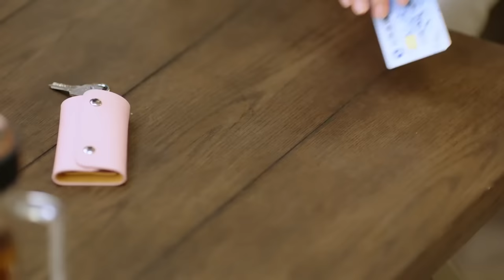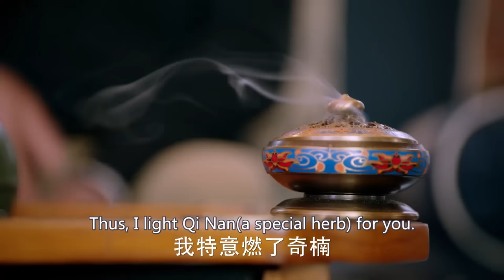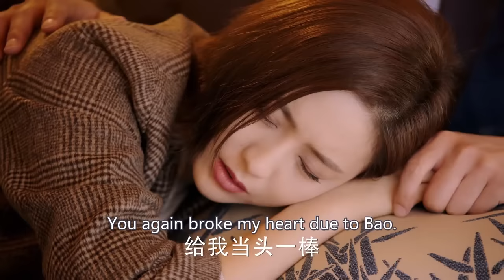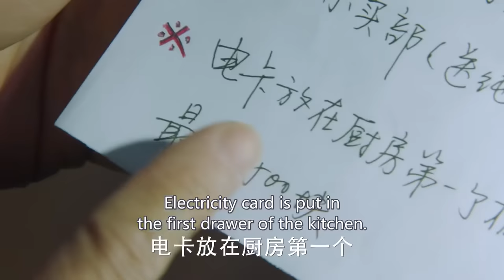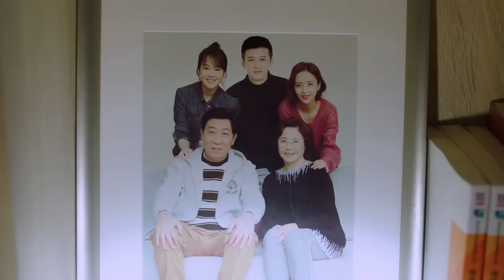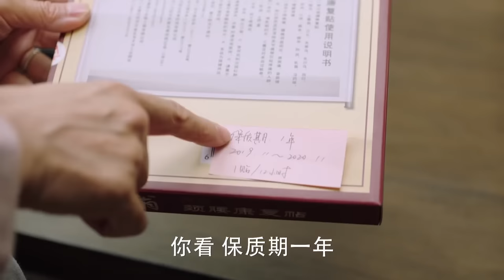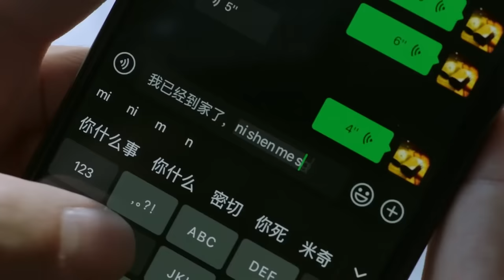【Multi-sub】EP35 My Pilot Wife | Love Between Gentle Doctor And Ace Flyer 💗| HiDrama